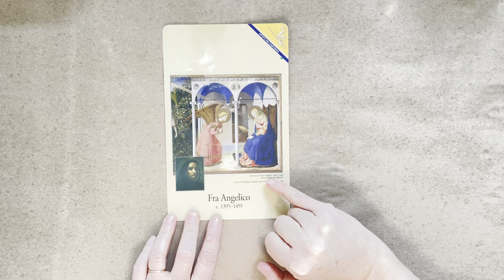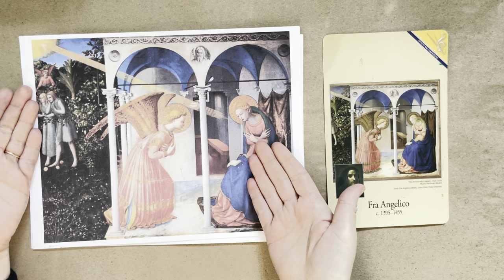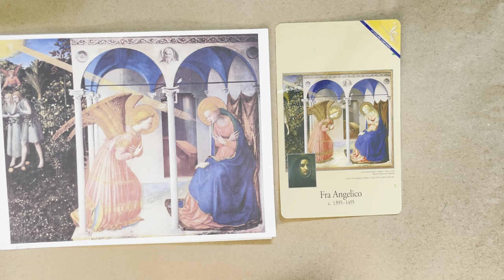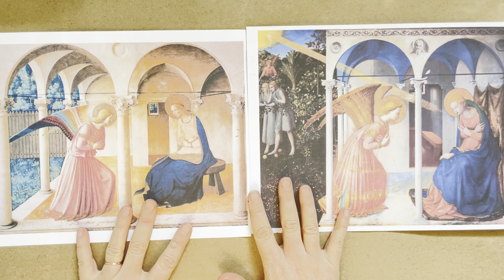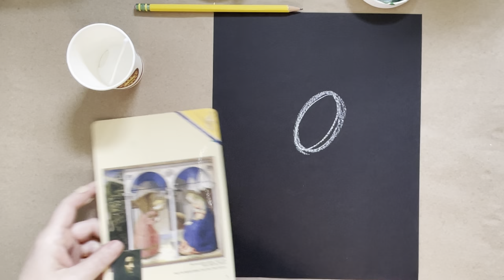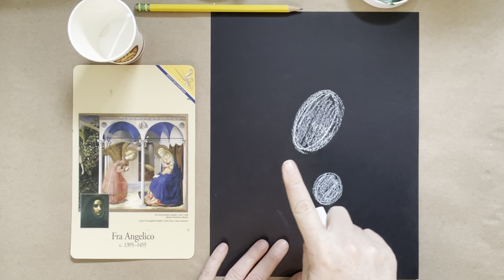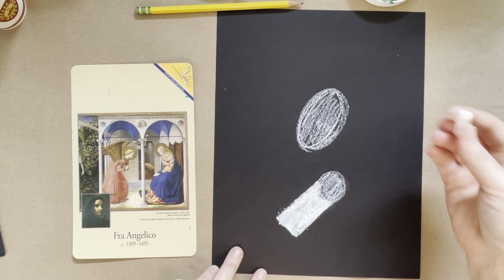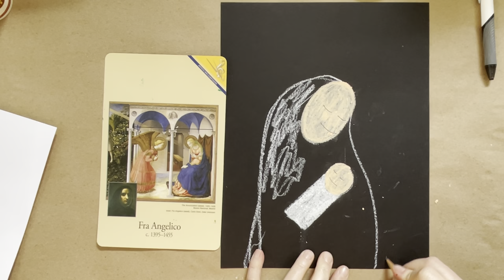C1 W15 - Fra Angelico - Mary & Jesus with Oil Pastels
MATERIALS:
-black card stock
-gold card stock
-*oil pastels (water soluble)
-white only pastels

*one of my top favorite mediums to use! It's like paint in a stick with much less mess! The colors are vibrant and blend so well. Color with them, then brush water over the area to create a whole new experience with these pastels!